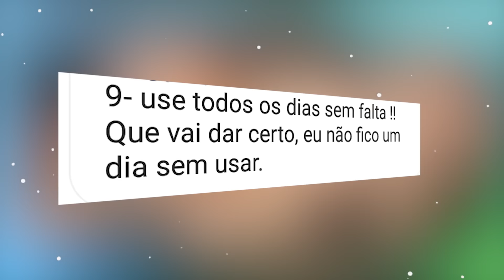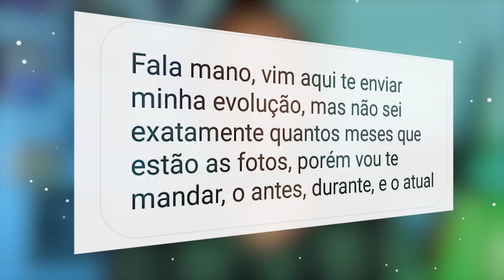EVOLUÇÃO DOS INSCRITOS / MINOXIDIL #43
No quandro de evolução dos inscritos aqui do canal THE Dicas, são mostradas evoluções com minoxidil de diversas pessoas que já utilizaram o produto e quiseram compartilhar seus resultados. Todas as informações referentes a cada um das evoluções são detalhadas durante o vídeo e o objetivo principal é servir de motivação para aqueles que estão usando ou que pensam em utilizar o minoxidil, espero que gostem! após utilizar o produto, você aí que está lendo, poderá enviar seus resultados também, será um prazer compartilhar aqui e com certeza servirá de motivação para muitas pessoas!